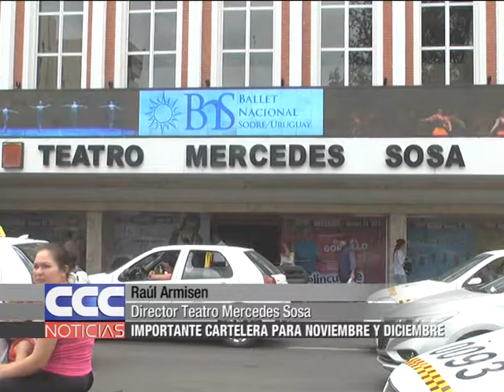Raúl Armisen Importante cartelera para Noviembre y Diciembre